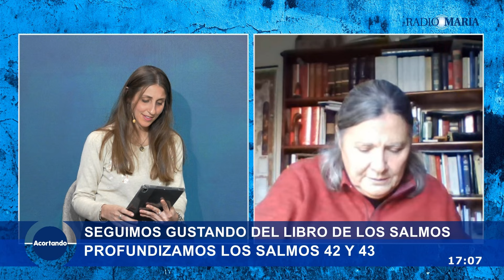Sed de Dios en medio de lo cotidiano: un encuentro con los Salmos 42 y 43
En este encuentro seguimos gustando de la lectura del libro de los salmos, reflexionando en el contenido de algunos salmos puntuales y haciendo el ejercicio de ubicarnos personalmente en la oración que allí se expresa, para que también hoy manifieste, en este presente, nuestra súplica, nuestra plegaria, nuestro diálogo con Dios.

En el programa pasado la hermana Mariana hizo referencia a las preguntas hacia Dios que se presentan en el Salmo 42. Hoy vamos a profundizar en este Salmo y vincularlo también con lo que nos dice en el Salmo 43. Aquí lo central es la búsqueda de Dios, es la sed de Él que se nos manifiesta de distintas maneras, muchas veces en lo cotidiana, que nos hace acudir a su encuentro y reconocer la necesidad de Él.

Diálogo con la Hermana Mariana Zossi, religiosa dominica y presidenta de la Asociación Bíblica Argentina.